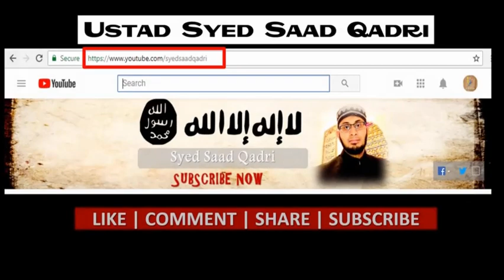Rozay kay Faiday || Syed Saad Qadri